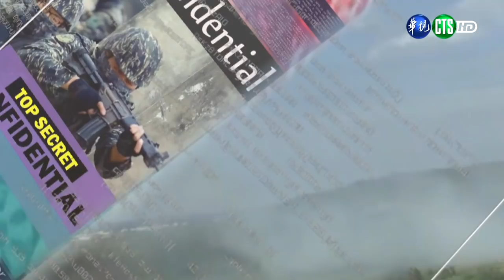【莒光園地】6月第1週——01-建立全民合理信心-「小而關鍵」之戰略優勢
上集節目談到「小而善守」的概念，本集則將要從臺灣的地形優勢及歷史上的戰役，來說明國軍能夠克敵制勝的原因。